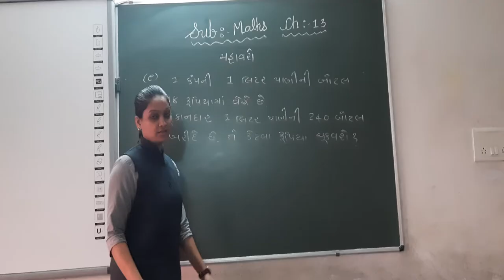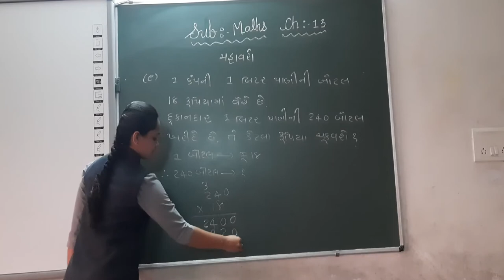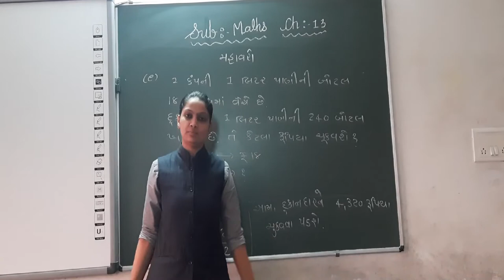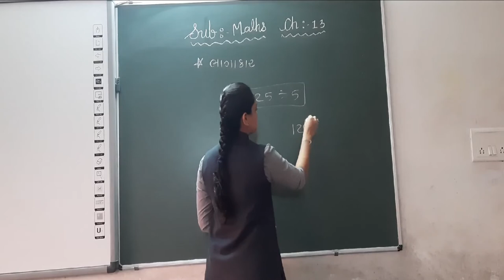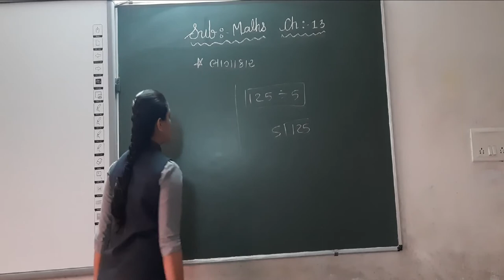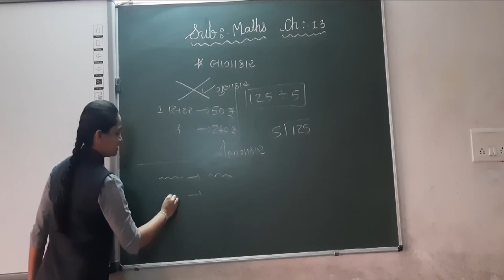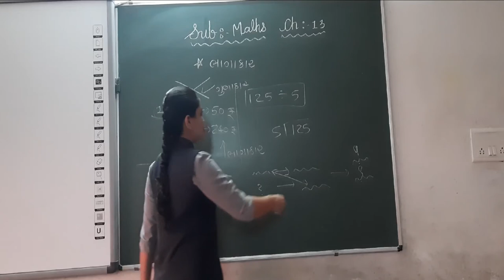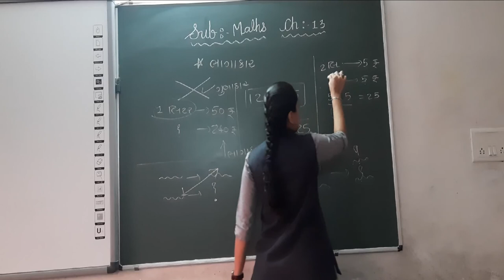GUJ MED STD 5 MATHS CH 13 GUNAKAR ANE BHAGAKARNI RITO PART 15